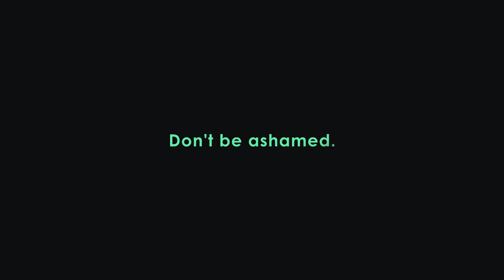OVERWATCH 5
Send help. Visit firestoofast.co.uk for info.